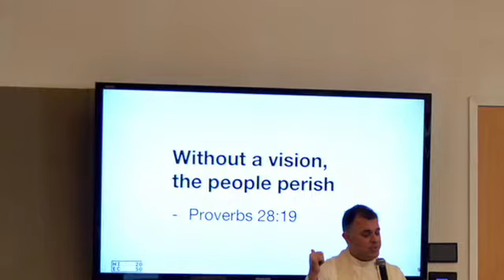HIEC Stewardship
A presentation showcasing our life at Holy Innocents, consisted of photos and memories woven together by our friend Virginia Mewborn.  Thank you all for being a part of this family!